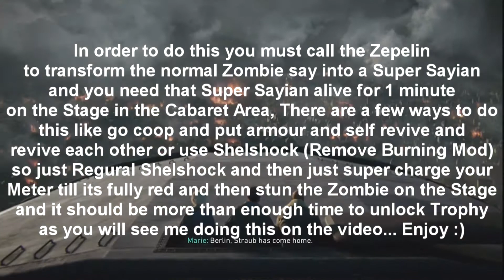Call of Duty WWII : The Shadowed Throne DLC 2 | Putting on a Show Trophy Guide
Using Sustain Energy Mod + A Full Red Meter will make this easier like the one we used on the video ( My partner did )

► Reaper Reborn